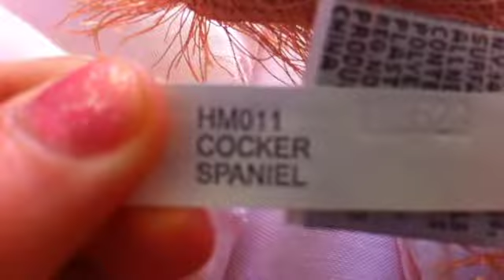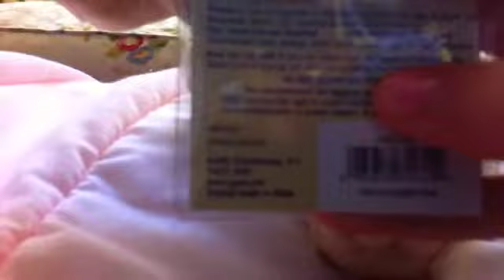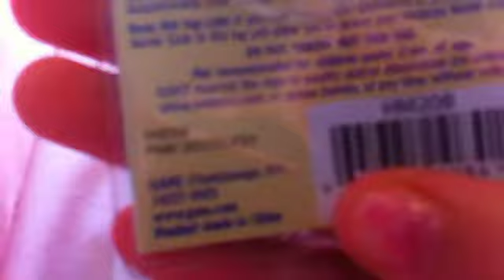3 New Webkinz!